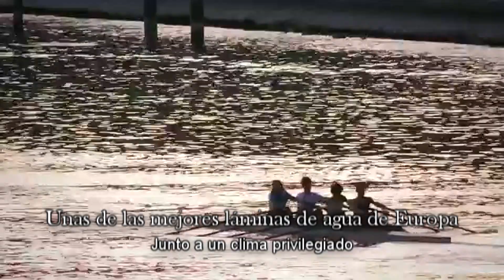Sevilla, ciudad del deporte - FITUR 2020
Sevilla presenta su agenda deportiva en FITUR, en la que destaca el Zurich Maratón, que volverá a batir récords, la diversidad de deportes y eventos a lo largo de todo el año y una oferta de 100.000 dorsales en pruebas atléticas.